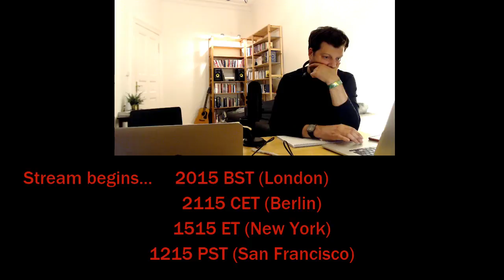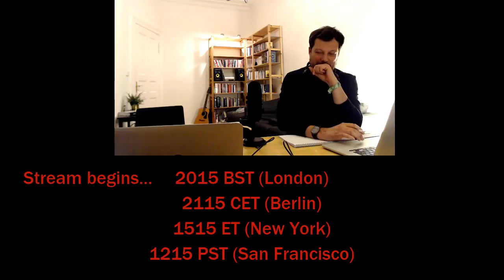Tiger Live #0 Viewer Questions / Tiger Live #1 Trail Begins @ 35:10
Live Stream begins @ 35:10

***Next Live Stream Details***
Sat 7th April 2018
1700 BST (London)
1800 CET (Berlin)
1200 Noon ET (New York)
0900 PST (San Francisco)